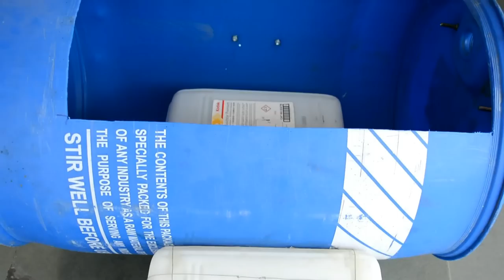How to Make Electric Boat at Home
Music Credit
Vexento